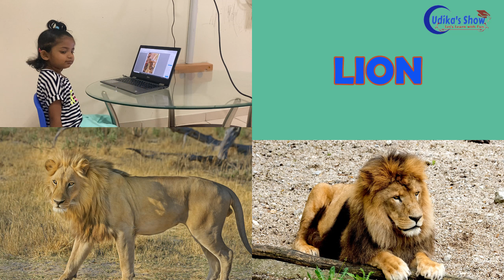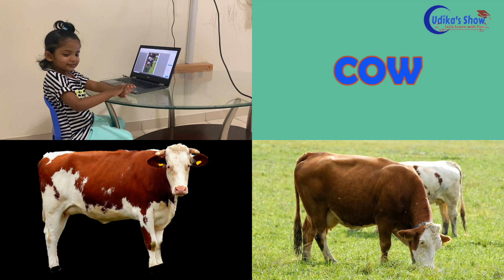Animals Name Learning I Kids Learning I Educational Video I Kids learning Activity I Kids preschool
learn animal vocabulary
learn animal pictures
animals vocabulary
animals names for kids
animals names
animals
animal vocabulary for kids
animal vocabulary
animal names with pictures
animal pictures
animal vocabulary with pictures
animal for kids
animal list for kids
learn animal vocabulary
learn animal pictures
animals vocabulary
animals names
animal vocabulary
animal pictures
animal for kids
kids vocabulary
Wild animals
Domestic Animals
100 animals name